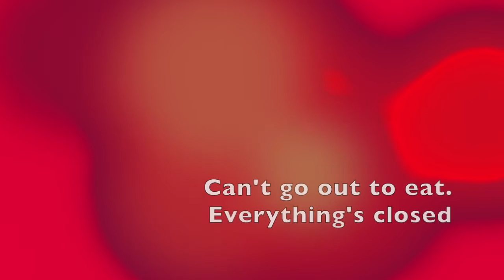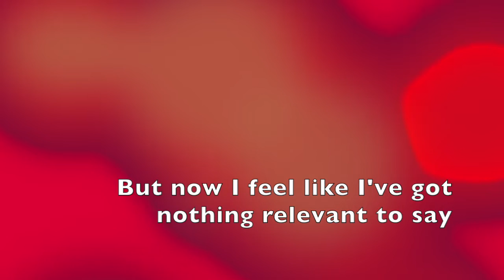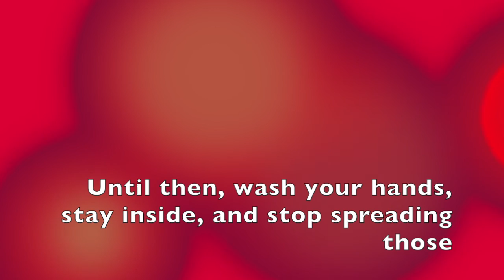Germs Germs Germs by Carla Ulbrich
lyrics video for Germs Germs Germs by Carla Ulbrich